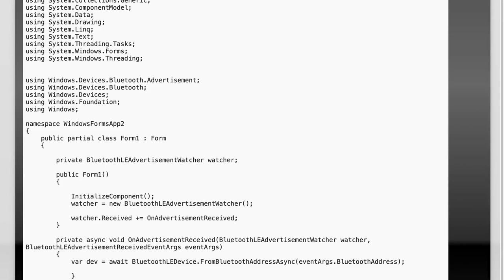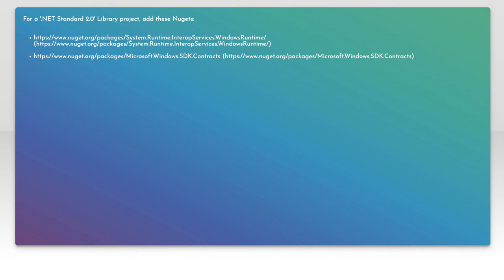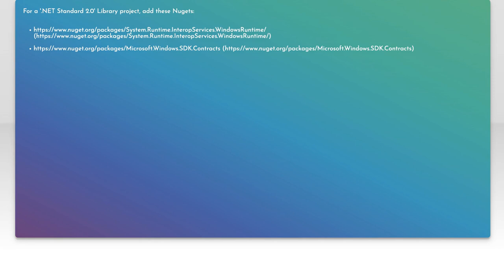Fixing FromBluetoothAddressAsync IAsyncOperation 'GetAwaiter' Error in C#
In this video, we dive into a common issue faced by developers working with Bluetooth in C#: the 'GetAwaiter' error when using the FromBluetoothAddressAsync IAsyncOperation. We'll explore the underlying causes of this error, provide a step-by-step guide to troubleshoot and fix it, and share best practices for handling asynchronous operations in C#. Whether you're a seasoned developer or just starting out, this video will equip you with the knowledge to overcome this challenge and enhance your Bluetooth application development skills.

Today's Topic: Fixing FromBluetoothAddressAsync IAsyncOperation 'GetAwaiter' Error in C#softwaredevelopment

Related to: fixingfrombluetoothaddressasync, iasyncoperation, getawaiter, c error, bluetoothaddress, asyncprogramming, c async, troubleshootingc#, #.netdevelopment, asynchronousoperations, programmingerrors, softwaredevelopment, codingsolutions, c tips, bluetoothprogramming, errorhandlinginc#, debuggingc code, c bestpractices, async/awaitinc#